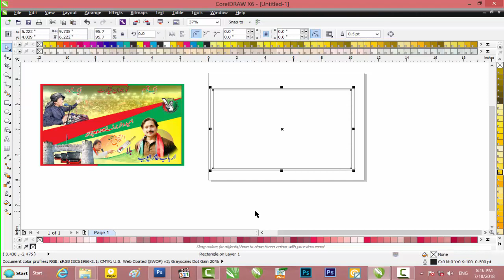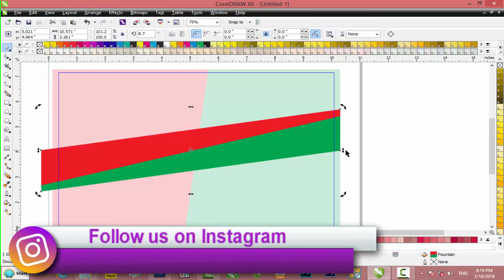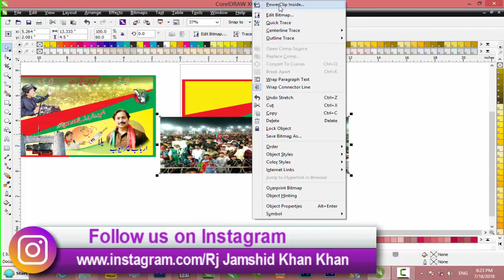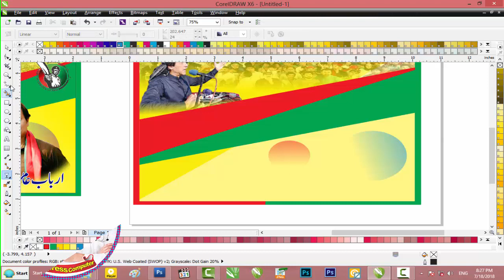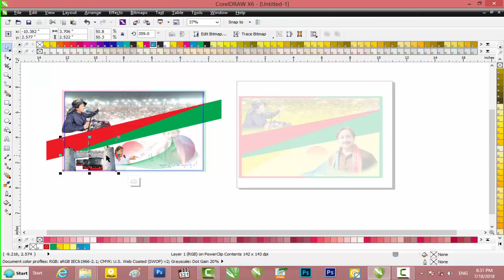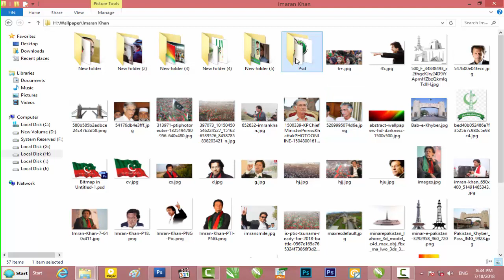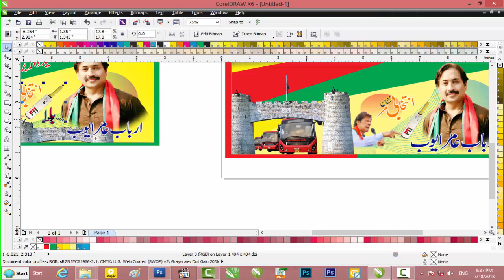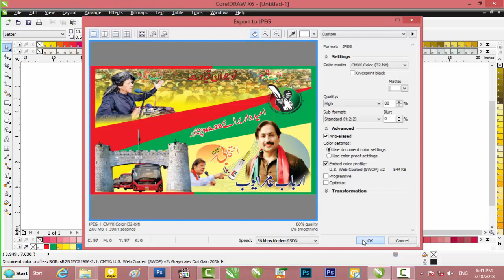how to make pti Election 2018 flex design in corel draw Arbab Aamir Ayub flex design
ITexpress Computer